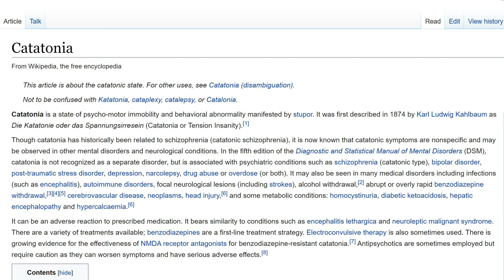JAVA with JAM | LIGHT AFTER THE DARK | Living with catatonic episodes due to PTSD and depression.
This past week I learned something new about myself. I have episodes of catatonia due to PTSD and depression.

After looking online, I saw very few videos and blogs that related to the type that I experience.

This video was extremely difficult for me, as it is something that I have yet to absorb into my reality. I thought I was alone and something for me to just "get over".

Please know that you are not alone. If you, or someone you know, is experiencing a mental illness; seek professional help. I am not, nor do I claim to be, a licensed and/or medical professional.

All the best to you and yours. Thank you for the constant love, support, and positivity.
Dexter and I want to hear what you say, in the comments down below.
All videos on this channel are safe for work.

With much appreciation and love,
🍀 The Menendez Family 🍀

💻 Recommended Sites:
Listen to your favorite books online through Amazon Audible.
Looking for a way to create stellar videos? Click here for CyberLink PowerDirector 18.
Shopping online can be rewarding and fun! Click here to check out Ibotta.
If you need a professional logo, look no further than Looka.
Build your online brand with an amazing website on Wordpress.
Simple to use, easy to pay. Gusto is a great way to pay your incredible staff, insure, onboard, and support.
Searching for a reliable bank that you can visit with the touch of your electronic device? Check out Varo!

There is no additional charge to you! Thank you for supporting our channel. In doing such, you are allowing us to provide you with free content. We appreciate you and look forward to seeing you in our next video!